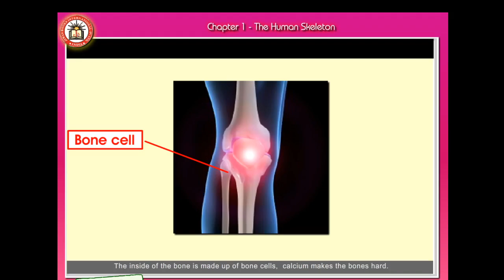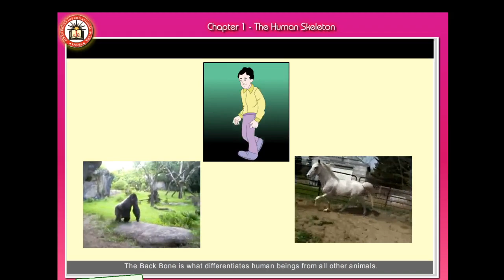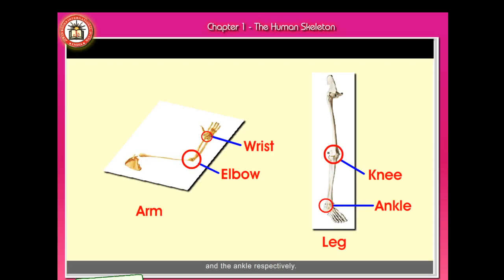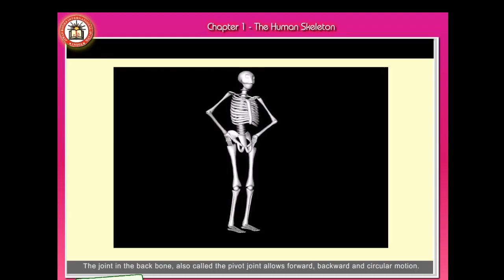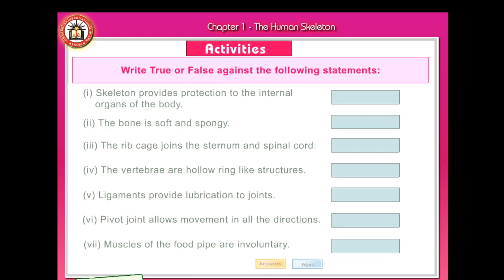Science || Class - 5th || Ch- 1 THE HUMAN SKELETON